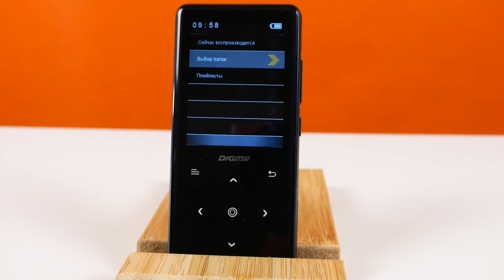Magic Arm и ТЕЛЕЖКА для КАМЕРЫ - новые девайсы для съёмки видео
0:00 - Вступление
1:00 - Magic Arm 11"
6:18 - моторизированная тележка
11:19 - примеры съёмки с тележкой
12:09 - недостатки тележки

Продолжаю закупаться интересными ништяками для съёмки видео. На этот раз расскажу про Magic Arm и тележку с мотором, которая служит своего рода аналогом обычного слайдера. Разберу все достоинства и недостатки, расскажу про нюансы.